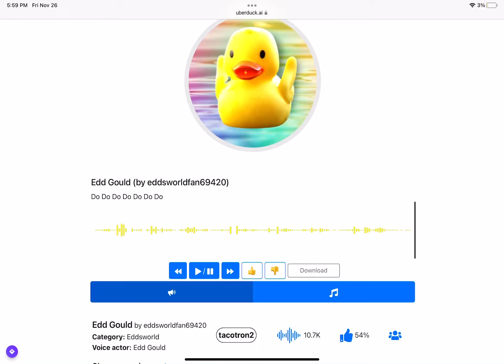Do Do Do Do Do Do Do